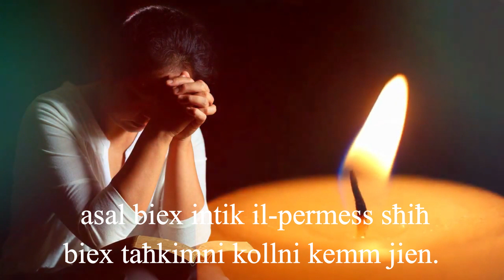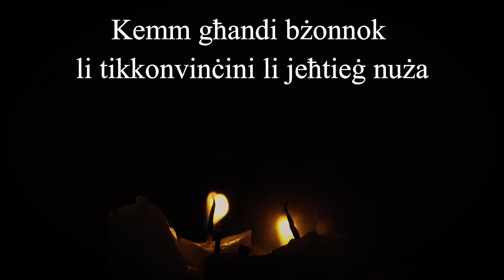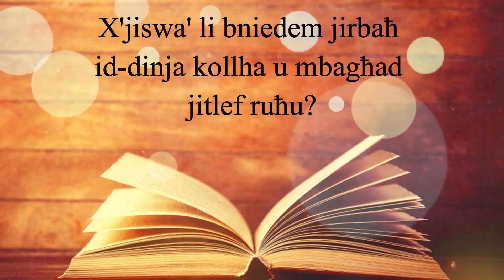NOVENA TA' L-ISPIRTU S-SANTU - IR-RABA' JUM